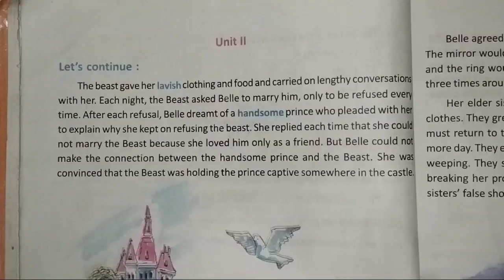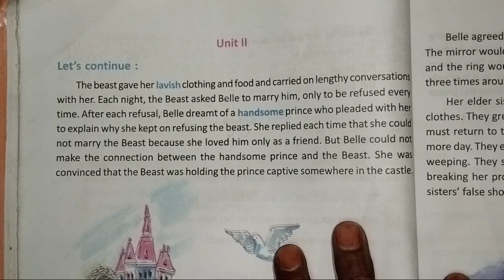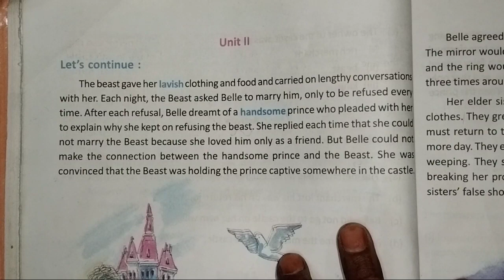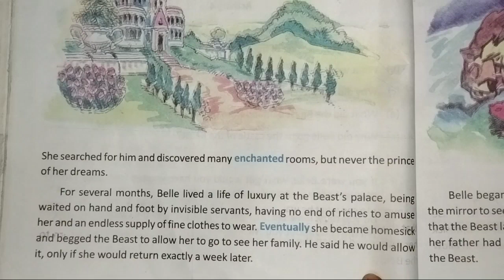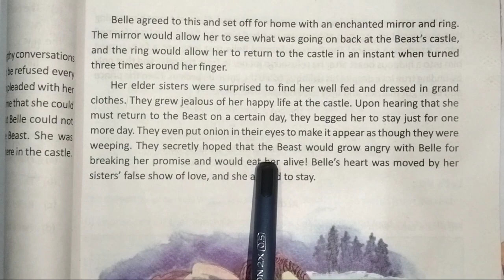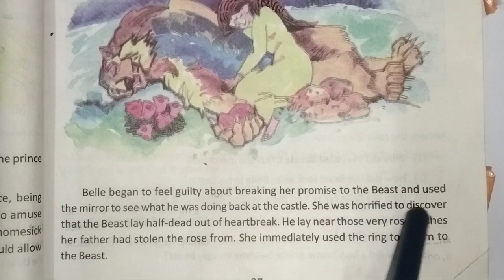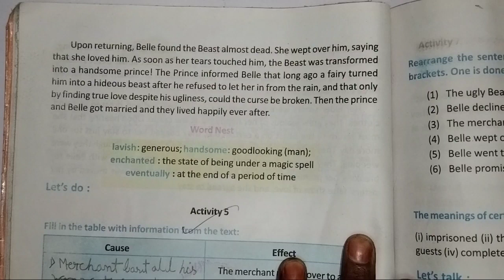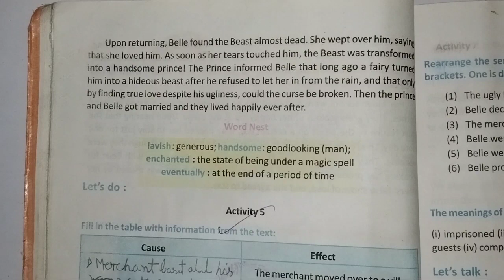The Beauty and The Beast unit 2 in Bengali,Class 7 English Lesson 4//WBBSE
subscription